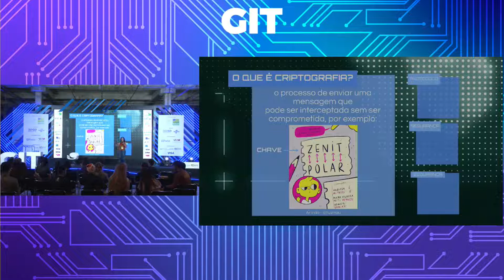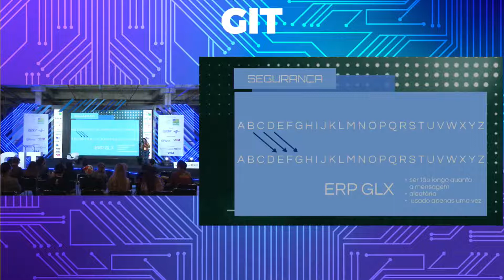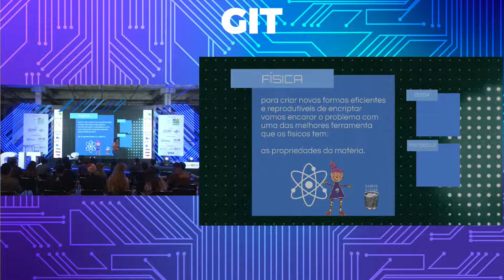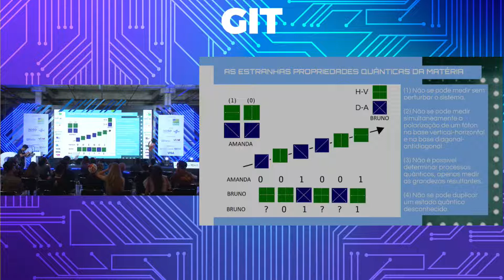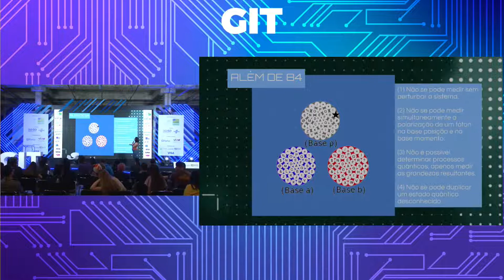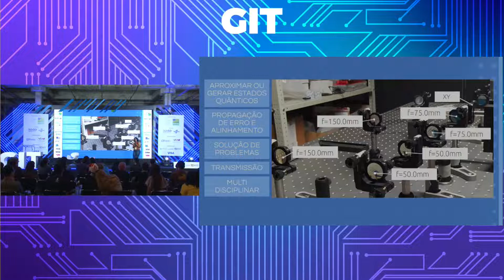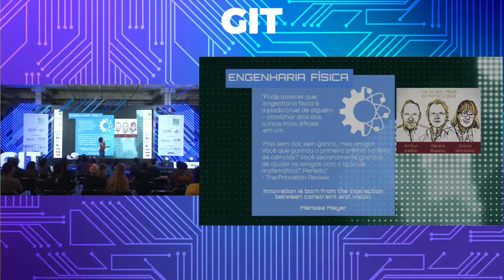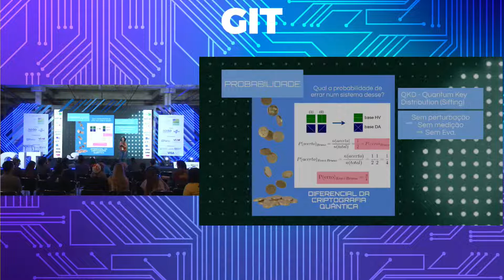Laryssa Ferro - Criptografia Quântica: A ponte entre a Quântica e a Engenharia -Palco: Git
Palco: Git
Data: 16/06/2022
Horário: 20:00 às 20:55

Título: Criptografia Quântica: A ponte entre a Quântica e a Engenharia

Descrição: O objetivo dessa palestra é elucidar os estranhos princípios da Mecânica Quântica de forma a aproveitar a informação quântica em processos de criptografia. Usando princípios intrínsecos da matéria é possível criar protocolos mais seguros e ainda detectar a presença de espiões antes mesmo que eles obtenham qualquer informação.
O processo de dimensionamento e os profissionais necessário para tornar isso possível são um ótimo ponto de discussão, além das implicações do embate entre Computadores Quânticos VS Criptografia Quântica. Os protocolos existentes e os próximos passos, as barreiras de inovação que ainda precisam ser transpostas, uma palestra informativa com a intenção de atrair os ouvintes a buscarem mais informações sobre essa área tão promissora.

Palestrante(s):
Laryssa Ferro
Discente do Curso de Engenharia Física da Universidade Federal de Goiás, também Representante Discente do Curso de Engenharia Física. Atuo na Iniciação Científica desde 2018 no grupo de Óptica Quântica com foco em Criptografia Quântica na área experimental.